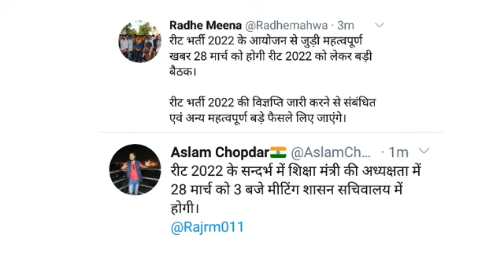28 मार्च को कई खुशखबरी मिलेगी | Rpsc and RSMSSB exam update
28 मार्च को कई खुशखबरी मिलेगी | Rpsc and RSMSSB exam update